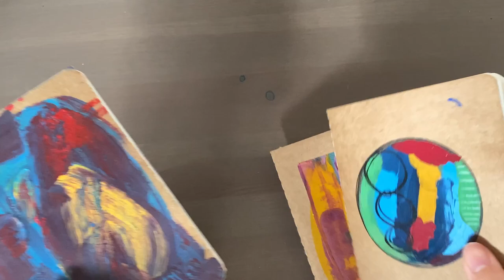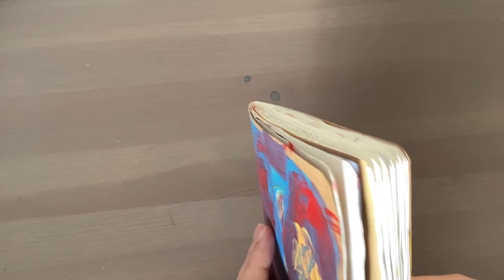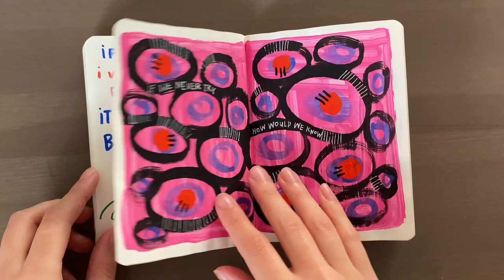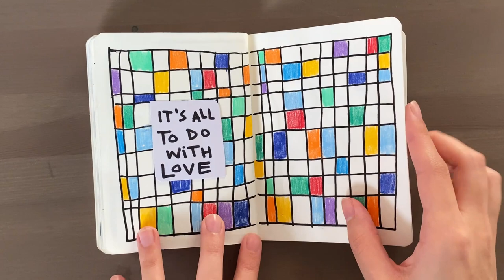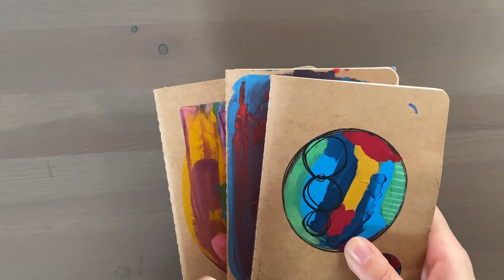a lovely lil art journal flip through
love sharing my art journals with you all, hope they provide inspo!

gouache paint
mini blank journals
posca markers
caran d'ache crayons
talens sketchbook (yellow)
talens sketchbook (blue)
prismacolor pencil crayons

say hi!